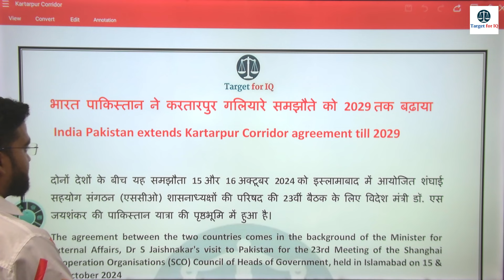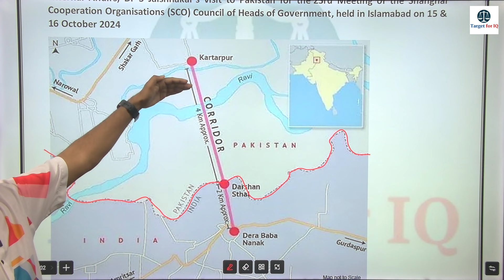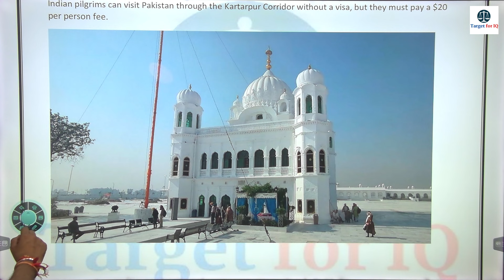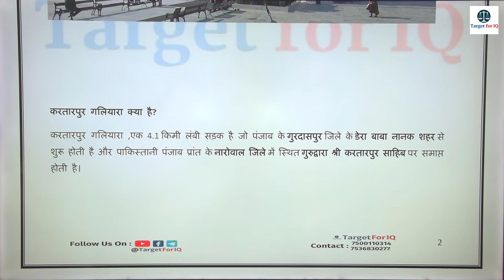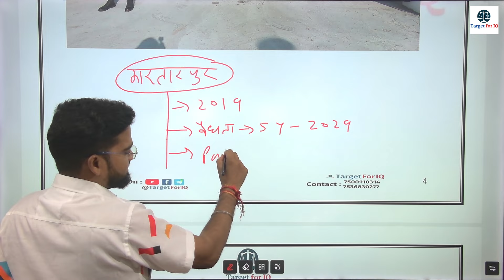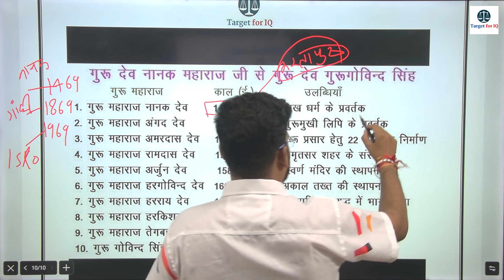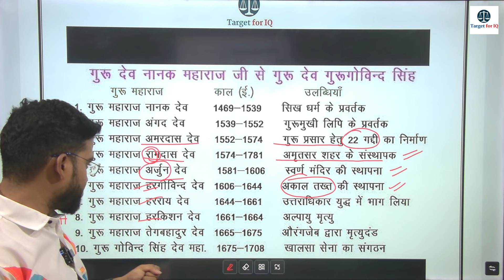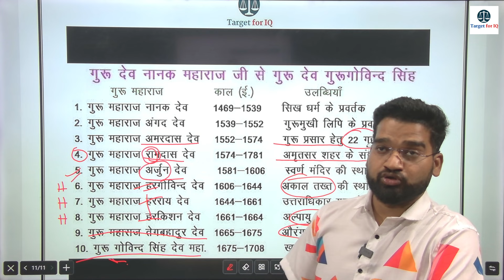Current Affairs for UP Judiciary 2025 | UP PCS-J 2025 | UP APO 2024 | Target for IQ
UP PCS-J 2024
Foundation Batch

If Join Seprate

GS (Pre+Mains) - 7500/- only
Law (Pre+Mains) - 19999/- only
Hindi Language - 2499/- only
English Language - 4999/- only

Live Classes |Recorded |  Notes | Test Series | Answer Writing

Note :- Payment made pursuant to this course are not refundable nor creditable for any reason whatsoever.